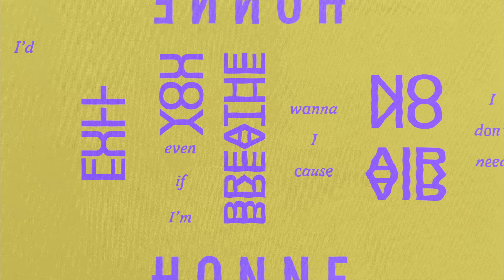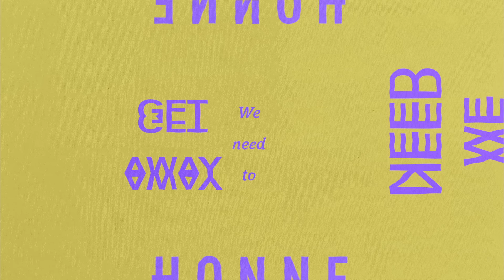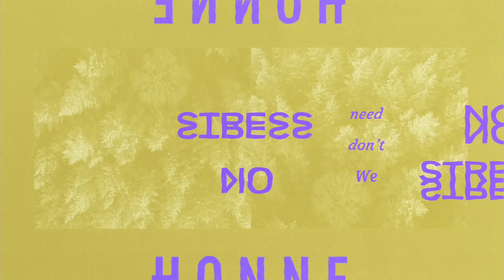HONNE - I Got You ◑ (feat. Nana Rogues)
Our new album “Love Me / Love Me Not” is out now

Art Direction & Animation by @tomcotton